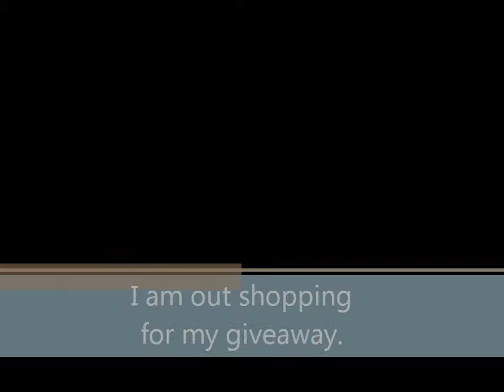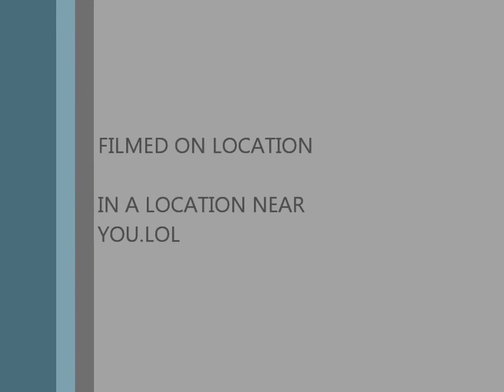I AM OUT SHOPPING FOR MY GIVEAWAY!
Hello, everyone, you will see various things on my channel such as, product reviews, thrift hauls, laundry detergent reviews, vlogging, food hauls,  and me sharing my life with you. I like doing many different things so this channel will have variety. I also like to do real talk segments from time to time, to share my opinion and point of view.

Shopping is a passion of mines but I prefer to do it on a budget.